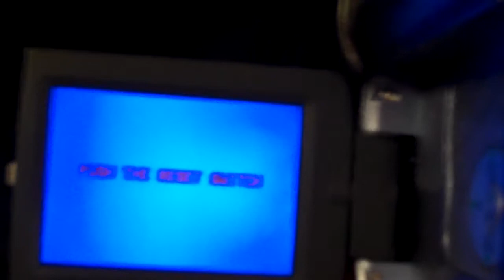Panasonic PS GV9 Still shows Push the reset button